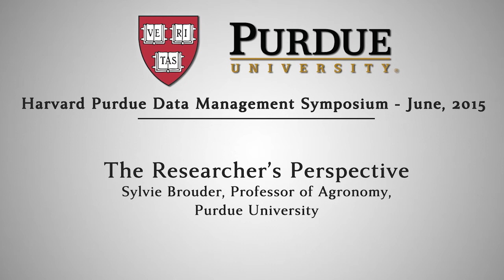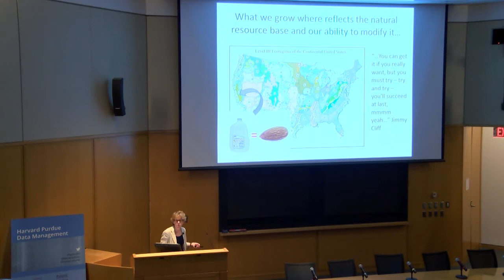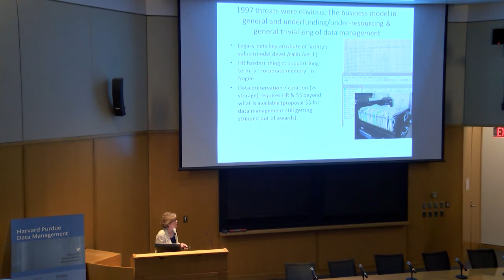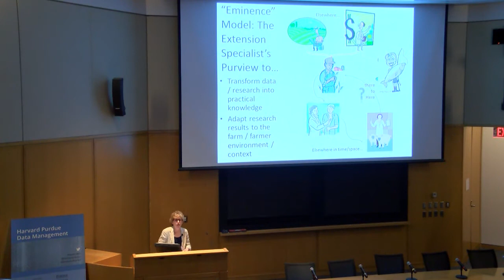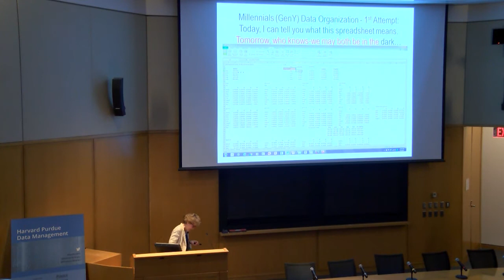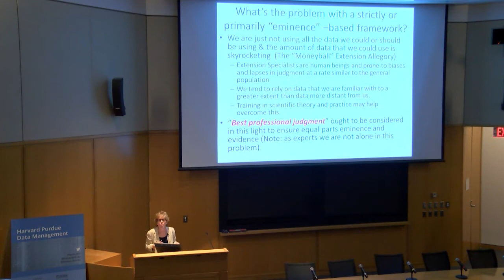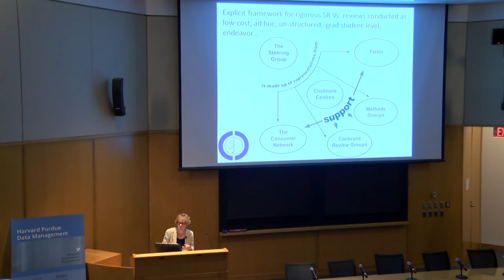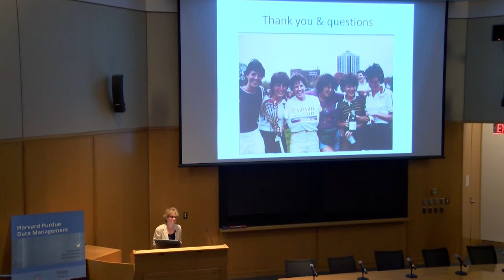Taking it to the stacks: Libraries and the research data afterlife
Sylvie M. Brouder, Ph.D. discussed the researcher’s perspective on data management as it applies to libraries and her research at Purdue University.